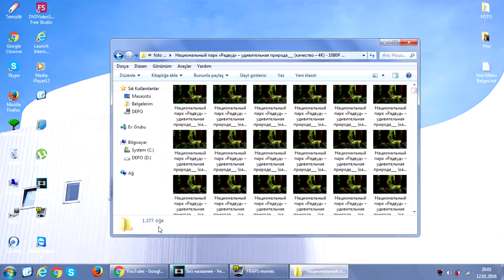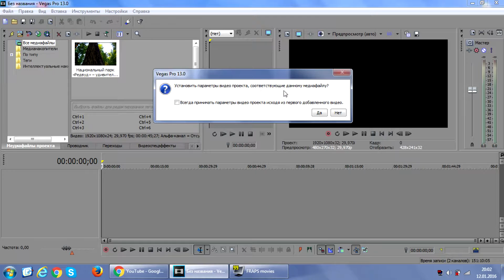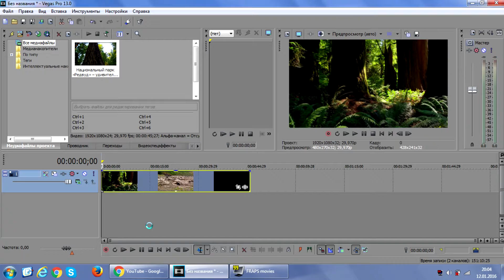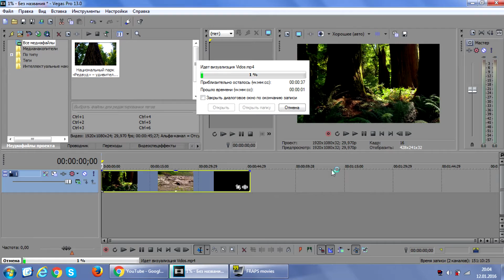КАК ЗДЕЛАТЬ ТАЙМЛАПС? ''Sony Vegas Pro''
TaimLAps İn Sony Vegas Pro...!!! Go To see!